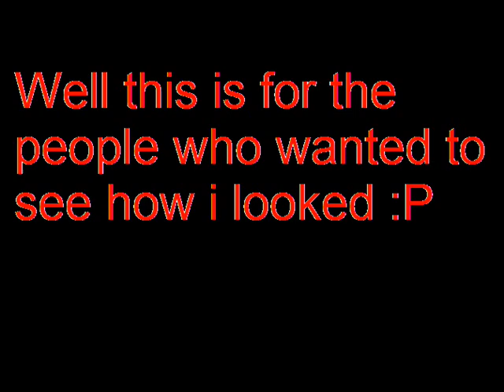pics of me vid gutz.wmv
hey this is just a bunch of pics of me with a song (Linkin Park: leave out all the rest) , sorry about the darkness, i was using a webcam and my room isnt super bright :P